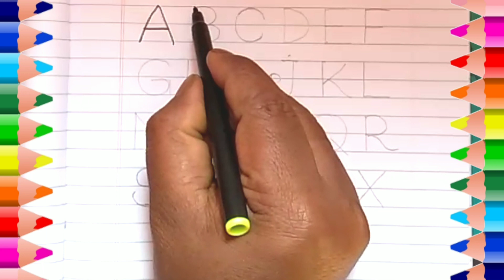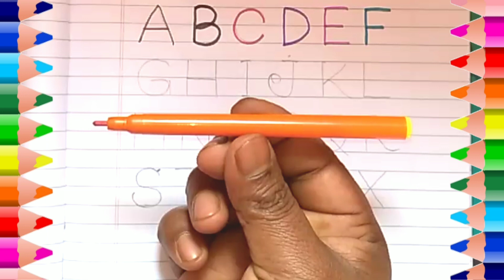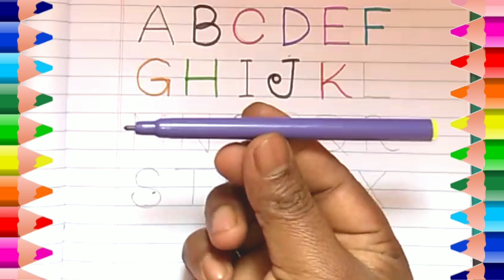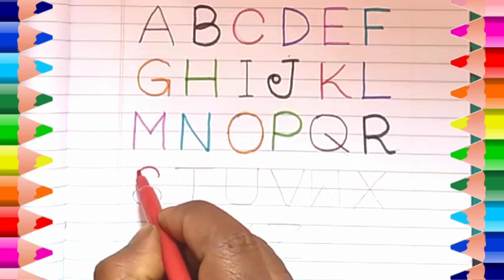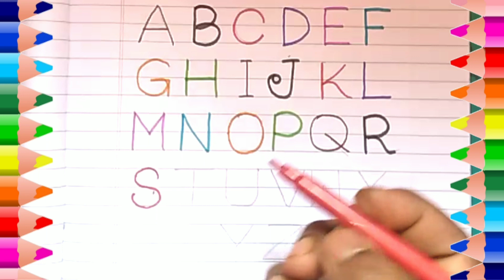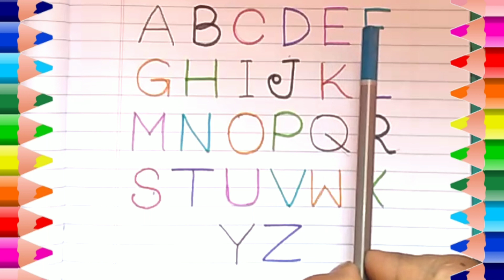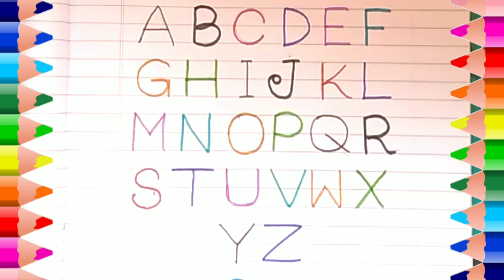A For Apple B For Ball.ABCD. Learn ABCD. Colours Name. The Alphabet Song. Phonics Song.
Abcd kids songs in Bangla.
Colours name.
Colours.
Colour songs.
Abcd colours songs.
Abcd learning video.
Abcd.
ABCD writing practice.
Abcd for nursery children.